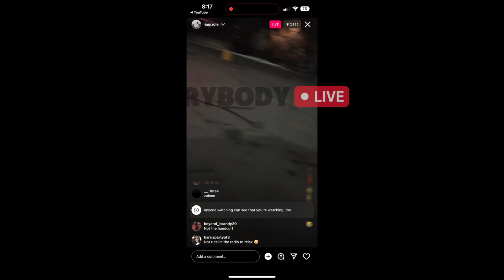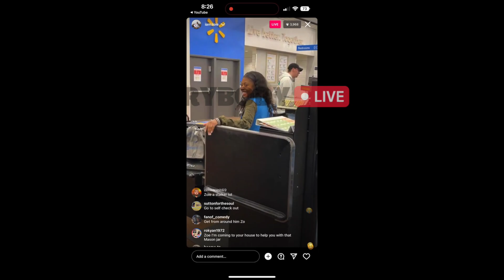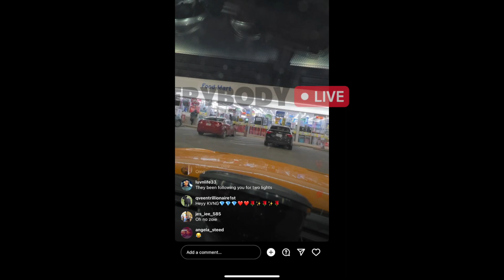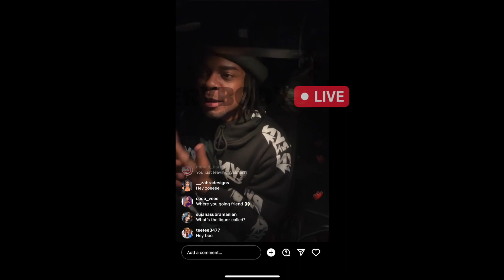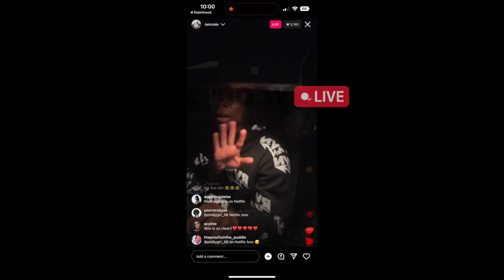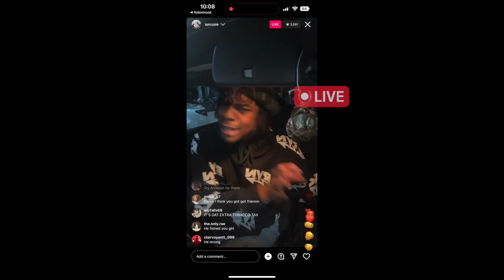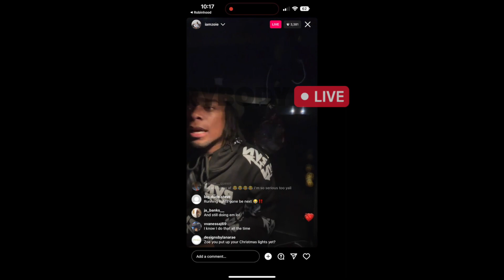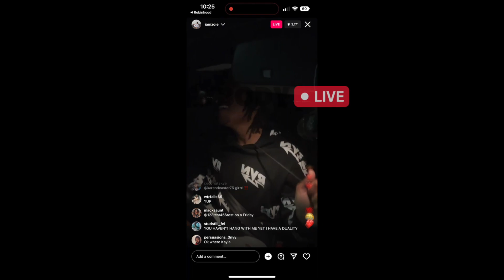Zoe Drunk Car Chronicles *FUNNY*